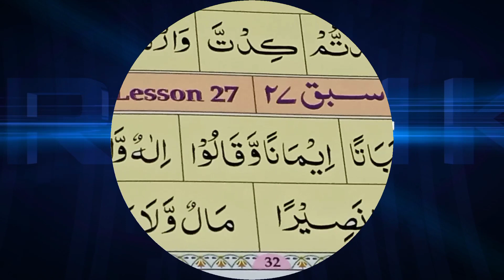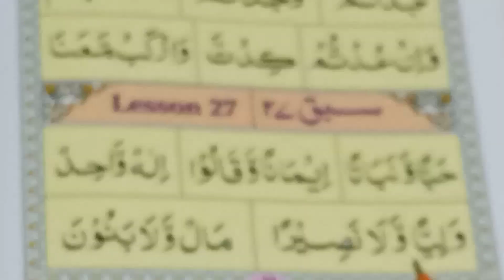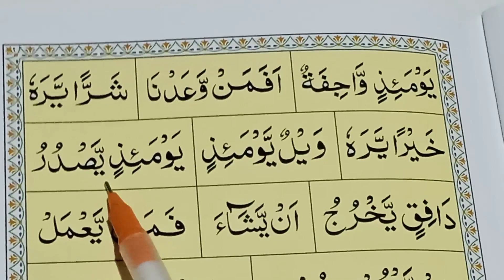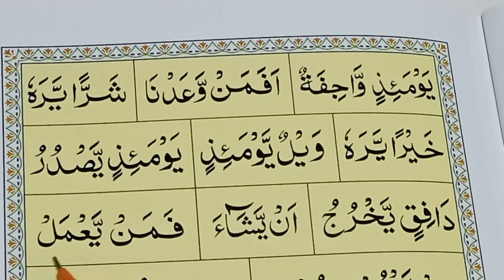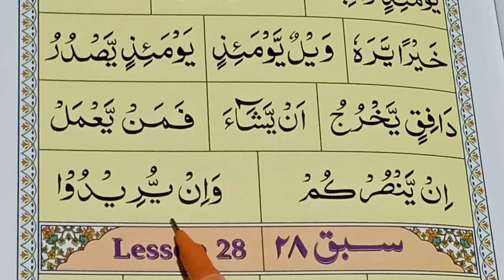how to learn quran | aavo quran sikhen bilkul shuru se | ahsanul qawaid | mo.rafik sa.nazak sitponi